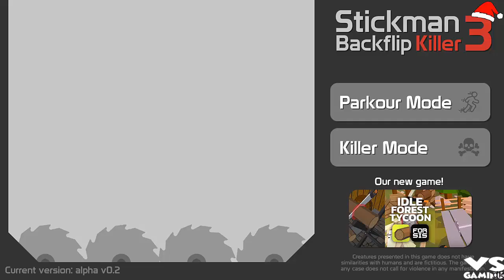Stickman Backflip Killeer 3 vs Backflip killer 4 vs Backflip Killer 5 which game is your favorite?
Destroy enemies, go through the levels using a variety of tricks and weapons.
Unlock new skins, upgrade parkour skills, and buy weapons, to become the best stickman in the world.

Features:
☑ Realistic physics
☑ Dynamic gameplay
☑ Different game modes
☑ Coolest skins for stikmans
☑ Variety of weapons
☑ Ability to pump skills stickman

Creatures presented in this game does not have similarities with humans and are fictitious. The game is in any case does not call for violence in any manifestation.